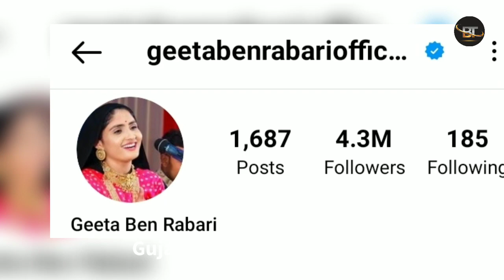ગીતાબેન રબારીની ફેમિલી | Geetaben Rabari Ni Family Lifestyle Biography Income Career Video 2023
Hi
Welcome To Our Youtube Gujarati Lifestyle

About This Video :- Aaj Na Video Ma Aapne Vat Karvana Chhiye Geetaben Rabari Ni Family Lifestyle and Biography vise.